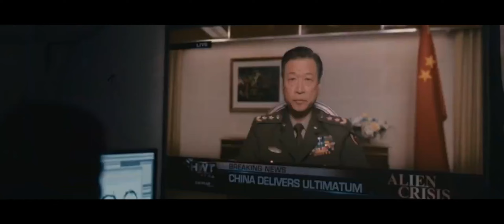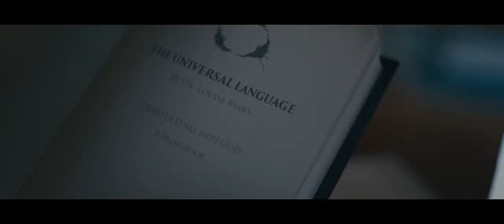More Alien Spaceship appears over different countries, An American lady successfully communicate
Aliens tries to communicate with humans, and a lady study their language and later she got famous